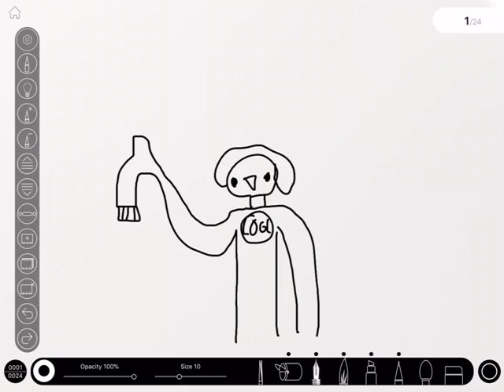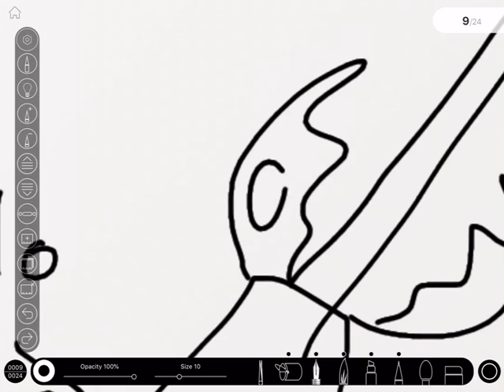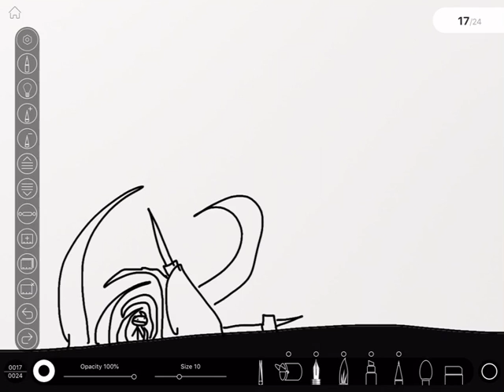Sea of thieves stories, lul